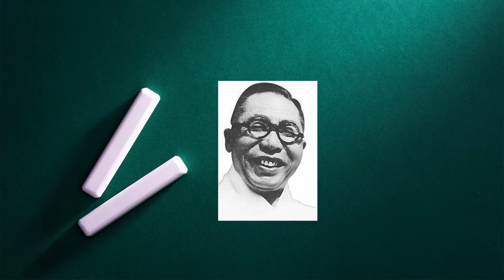독립운동가들의 희생이 담긴 곳, 서대문형무소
문화유산 해설 자원봉사를 진행하고 있습니다.